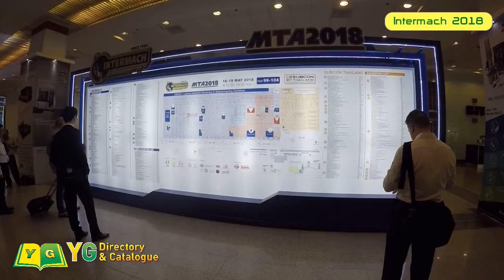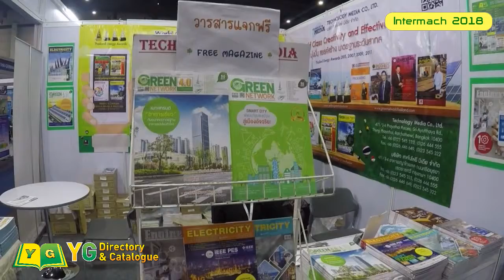Intermach 2018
16 – 19 พฤษภาคม 2018
ไบเทค บางนา